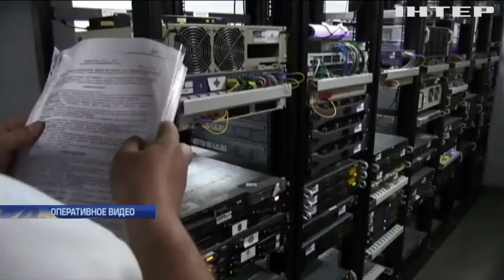В Киеве СБУ устроила обыск у интернет-провайдера